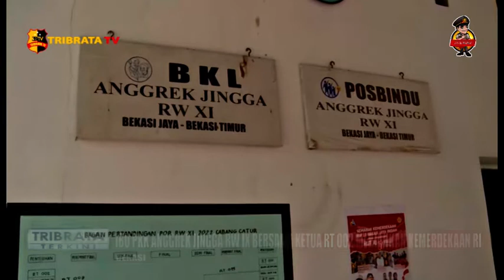IBU PKK ANGGREK JINGGA RW IX BERSAMA KETUA RT 002 MERIAHKAN KEMERDEKAAN RI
Bulan Agustus, seakan menjadi tradisi bagi seluruh warga di penjuru tanah air mengadakan Lomba memperingati Hari Ulang Tahun Republik Indonesia.

Seperti pada Minggu pagi di lapangan RT.002 Rw.011. Ibu-ibu PKK Anggrek Jingga mengajak balita dan orang tua untuk bergabung mengikuti lomba Gebyar HUT ke-72 Republik Indonesia .

Lomba 17 Agustus pada perayaan HUT RI ke-77 merupakan salah satu cara untuk membangkitkan semangat perjuangan, persatuan, dan cinta tanah air.